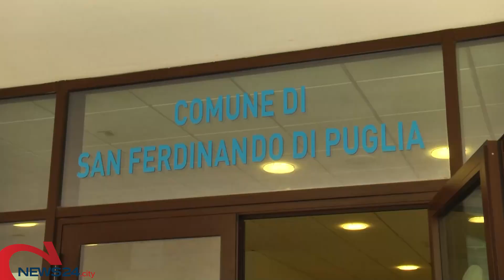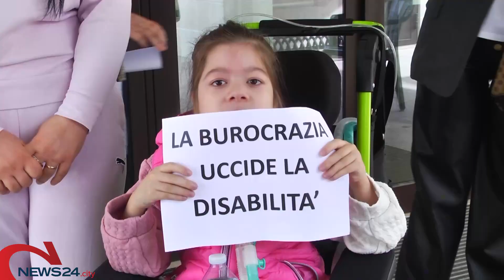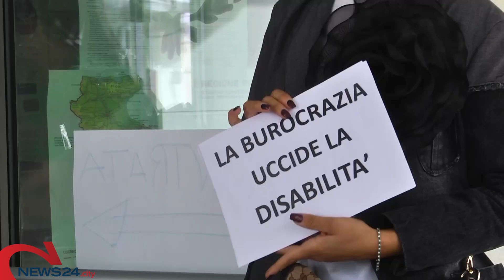SAN FERDINANDO | Ritardi del “Sostegno famigliare e Patto di Cura”, cittadini in protesta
Delegazione di 72 caregiver familiari che avrebbe diritto a tre mensilità